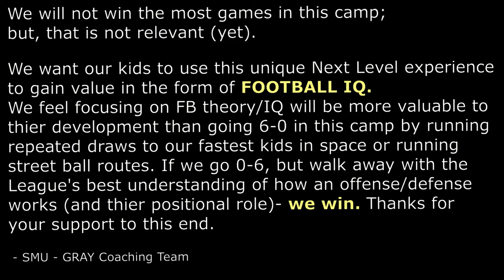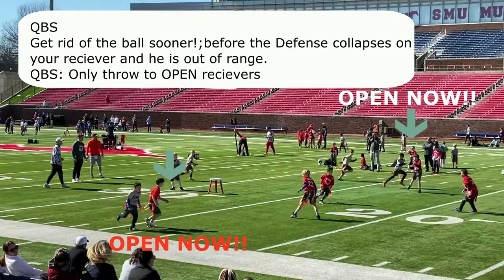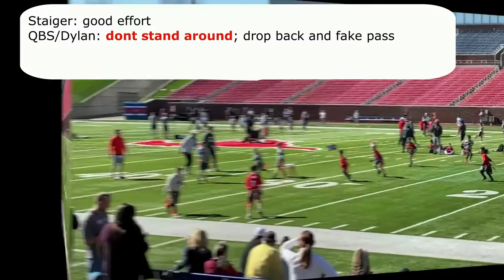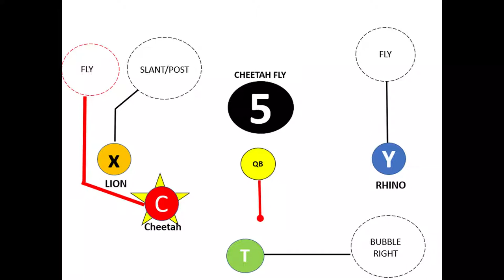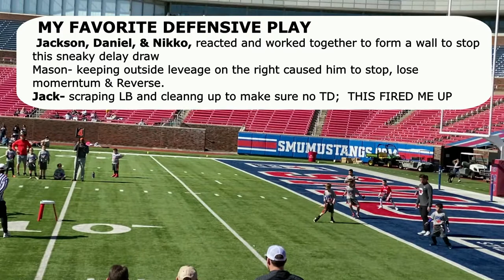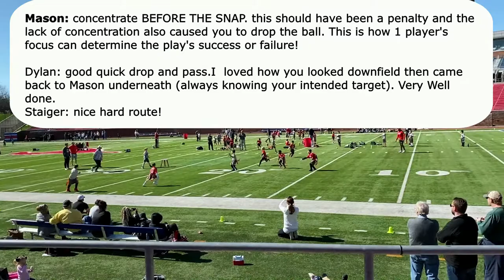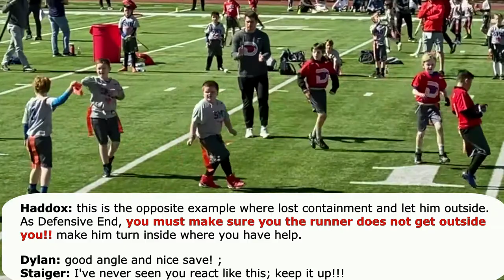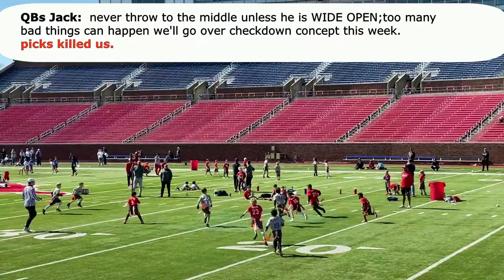SMU GRAY: NEXT LEVEL GAME FILM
SMU GRAY: Coaching tips for team